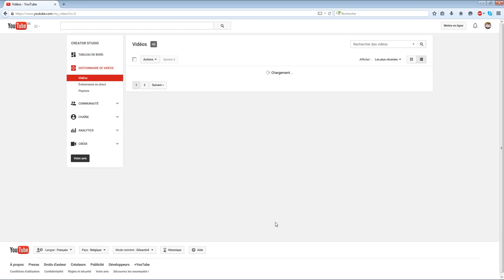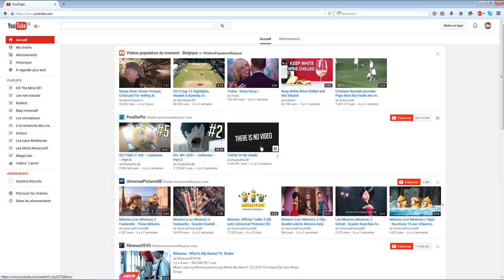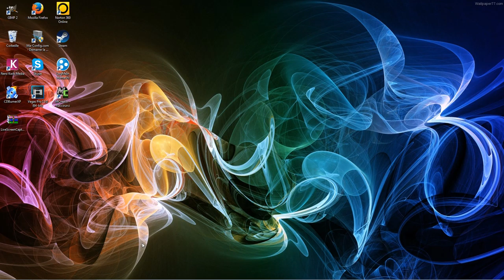VLOG | Pourquoi l'absence ?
Pas vraiment de description